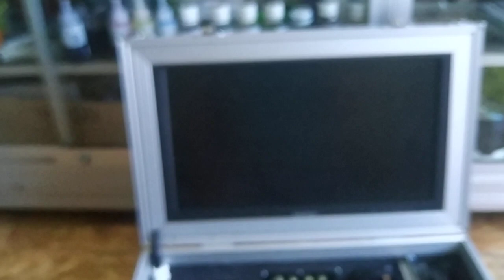Vmix HD terbaru, non keybord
camera DIY Homemade Jimmyjib Steadycam Slidercam vmix vmixIndonesia switcher Videoswitcher videomixer broadcaster smk multimedia Wa. 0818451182